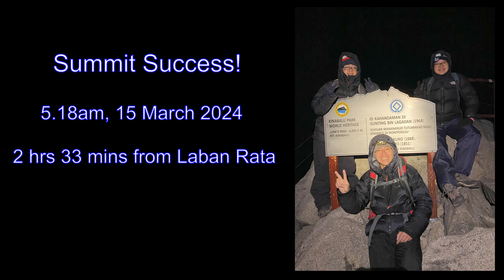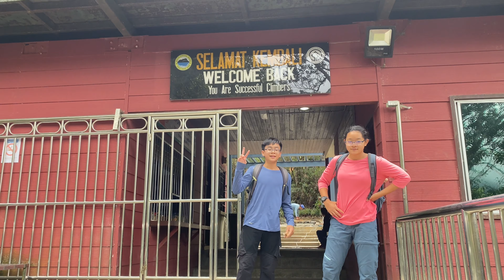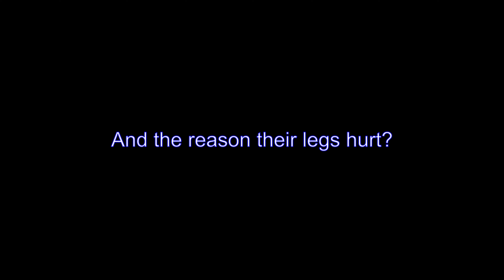Mount Kinabalu 2024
Outstanding mountain guiding provided by Wilson